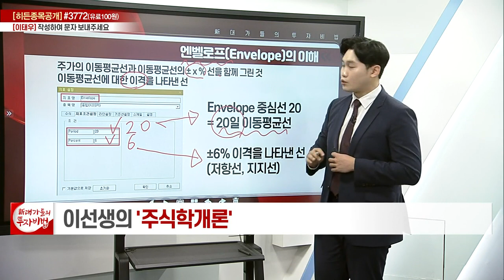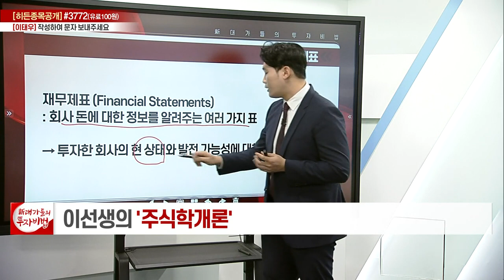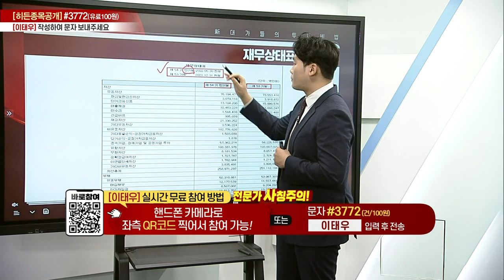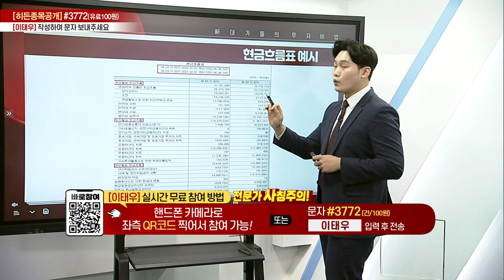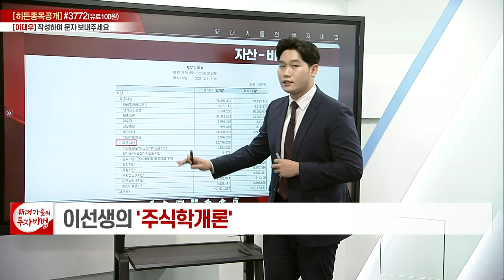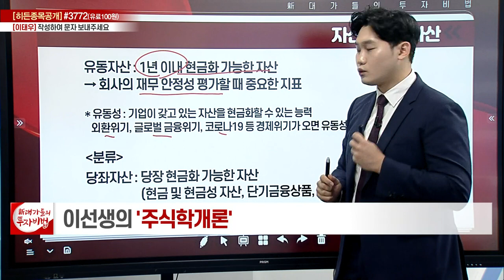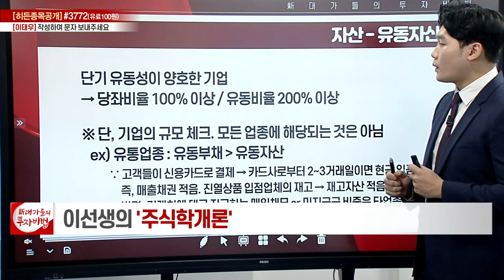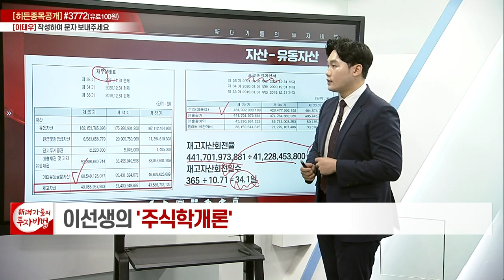주린이들을 위한 재무제표 활용법 4강_이선생의 주식학개론_대가들의 투자비법 (20221006)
# 주린이들을 위한 재무제표 활용법